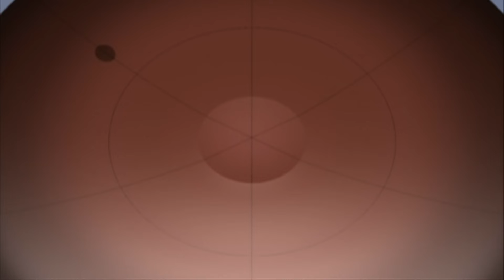Episode 14 - Beyblade Metal Fusion|FULL EPISODE|CARTOON POWER UP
Through flashback, we learn about Gingka’s father, Ryo, who originally had the bey Pegasus and was defeated by Ryuga and lightning L-Drago.